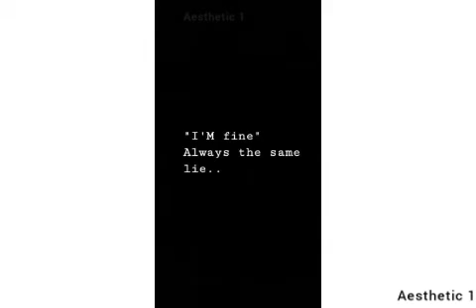Dpz Black Wallpaper for whatsApp dp 💛 / Amazing Black Dpz / Instagram Dpz cover